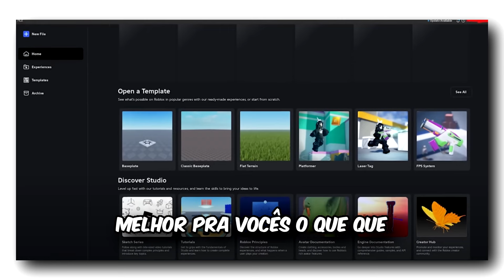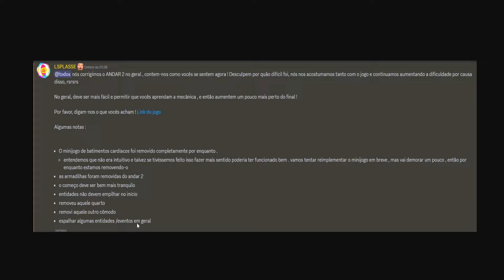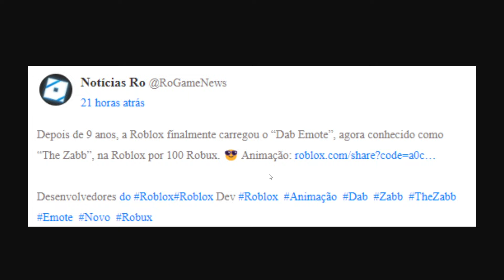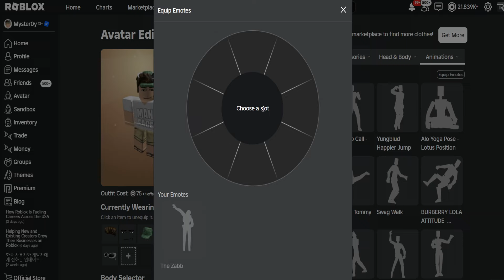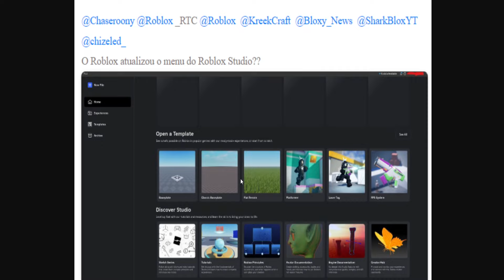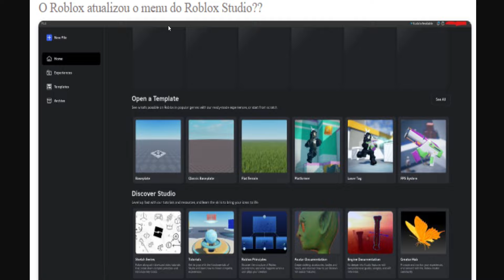COMO PEGAR O NOVO EMOTE DO ROBLOX NOVA ATUALIZAÇÃO NO ROBLOX